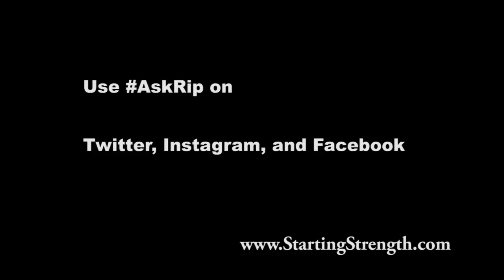Ask Rip #2 - AskRip Video Series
Mark Rippetoe answers YOUR question. In this video, Rip discusses Star Trek vs. Star Wars, guitar players and the Adult Male. More AskRip videos coming soon!